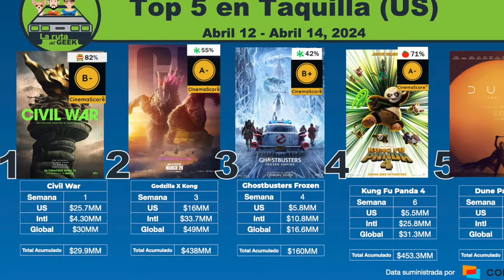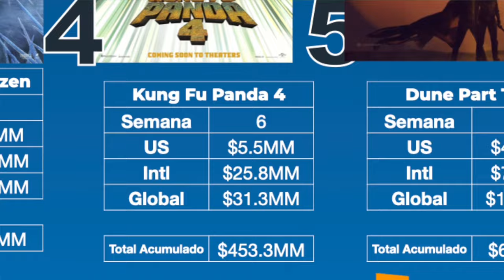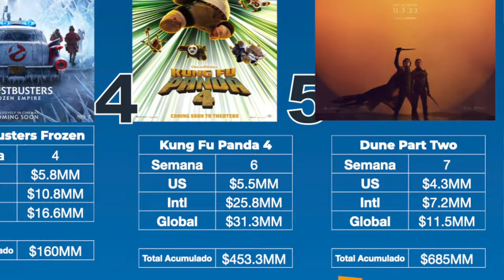La Guerra Civil Se Apodera De La Taquilla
El estreno de Civil War y A24 tumba a Godzilla y Kong!